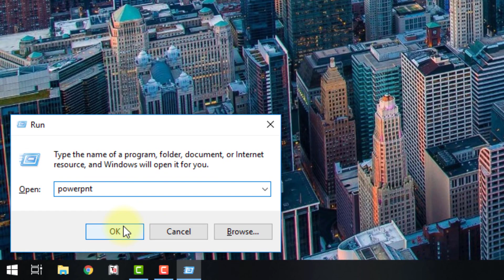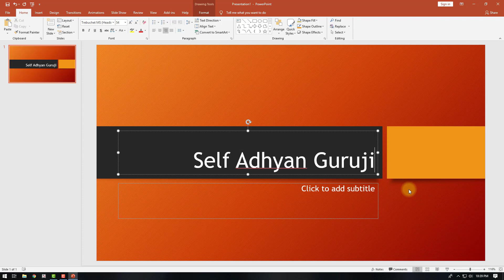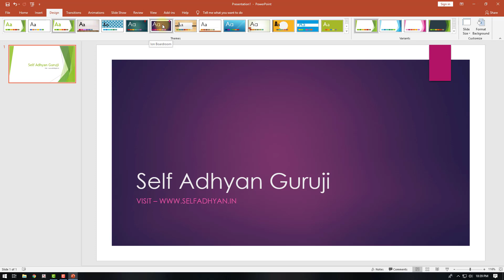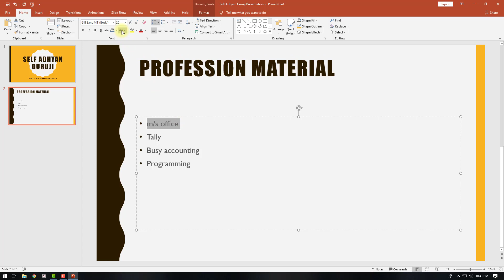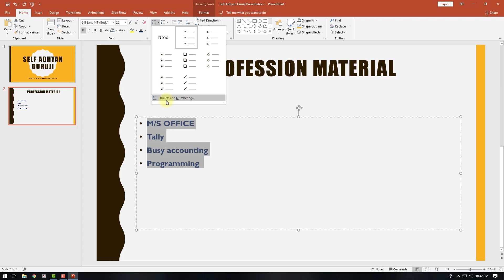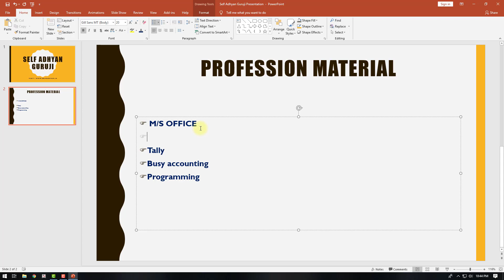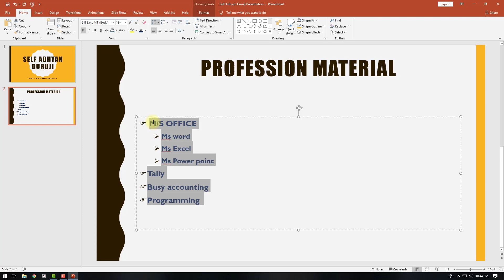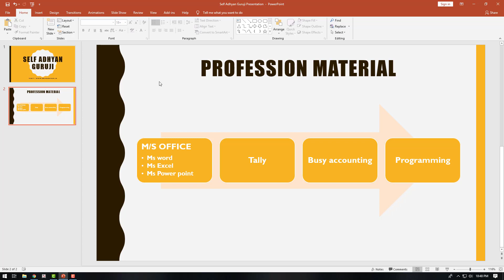Power Point 2019 Tutorial - Home Tab Power point - Slide Layout and Paragraph Setting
Power Point 2019 Tutorial in Hindi
Home Tab in Power Point -
Paragraph Setting and Slide Layout